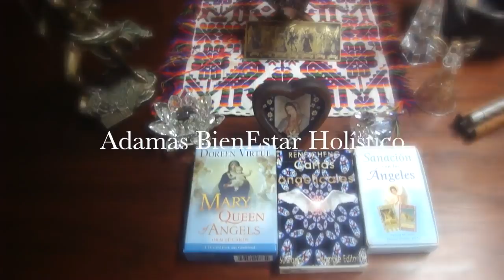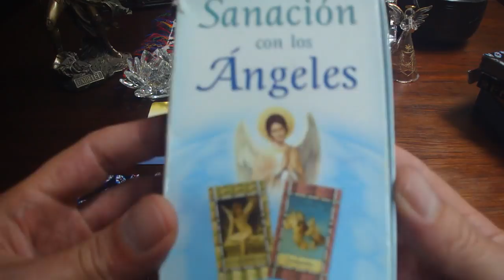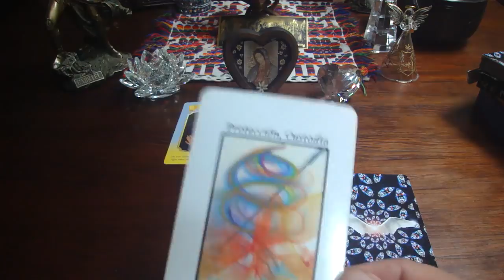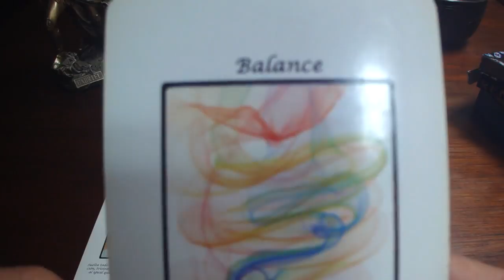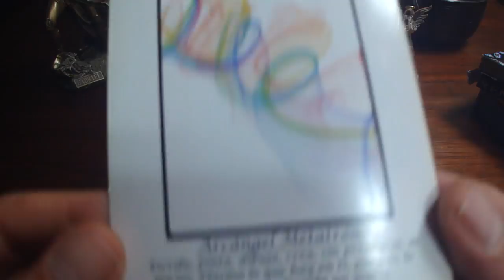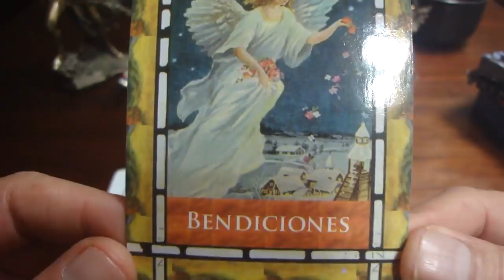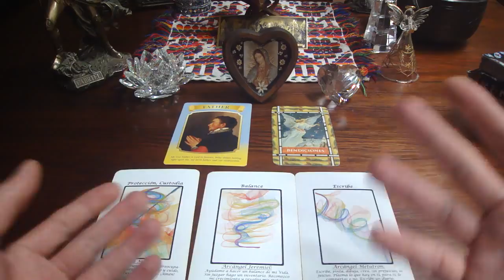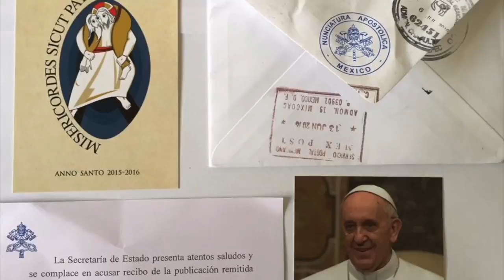Oráculo de ángeles del 31 de julio al 6 de agosto del 2017 / Adamas - BienEstar Holístico canal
Por favor comparte los mensajes de los ángeles de la semana del 31 de julio al 6 de agosto del 2017.

ORÁCULO O LECTURA:

Mensaje general de la Virgen María para toda la semana: Padre.
Lunes y martes: arcángel Miguel: protección y custodia.
Miércoles y Jueves: arcángel Jeremiel: balance.
Viernes, sábado y domingo: arcángel Metatrón: escribe, crea.
Mensaje adicional de los ángeles para todos nosotros, en especial, para los que cumplen años o celebran algo: bendiciones.

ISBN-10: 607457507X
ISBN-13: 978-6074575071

¡ Infinitas GRACIAs !